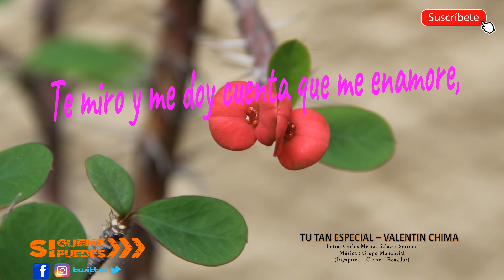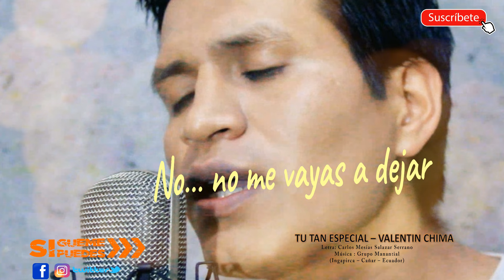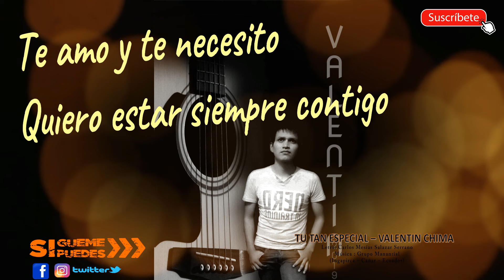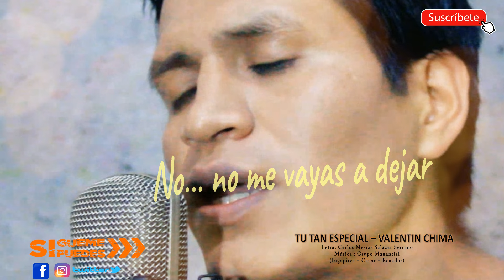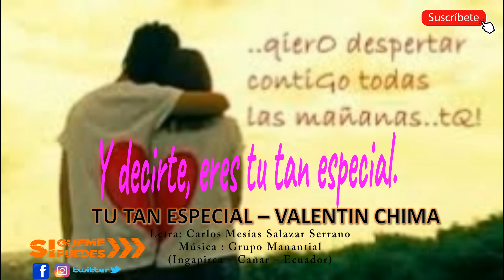LLEGASTE CUANDO MAS TE NECESITABA (TU TAN ESPECIAL) VALENTIN CHIMA COVER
UN TEMA QUE EN LO PERSONAL ME GUSTA MUCHO,
TU TAN ESPECIAL - COVER .
ESPERO QUE SEA DE SU AGRADO Y DESDE YA MIL GRACIAS POR TANTO APOYO SALUDOS.
VALENTIN CHIMA  CUENCA ECUADOR.
TEMA: TU TAN ESPECIAL - GRUPO MANANTIAL (COVER) VALENTIN CHIMA
AUTOR: CARLOS MESIAS SALAZAR SERRANO